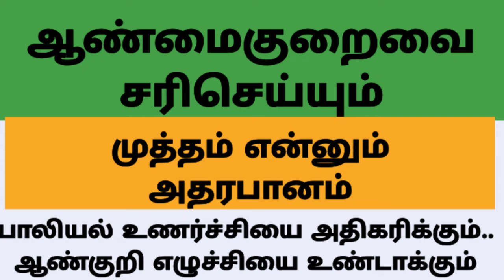BEST ORAL HYGIENIC PRACTICE |TAMIL| DR.KUMAR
IN THIS VIDEO DR.KUMAR EXPLAIN ABOUT BEST ORAL HYGIENIC METHOD AND PRACTICE IN TAMIL LANGUAGE